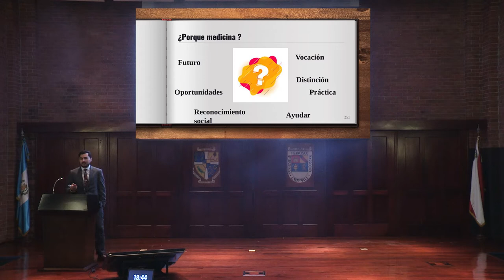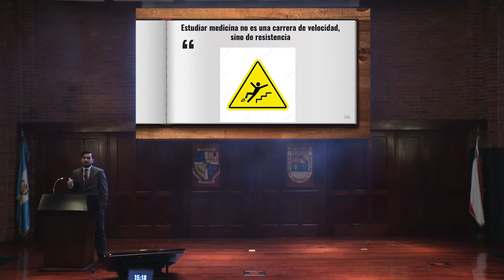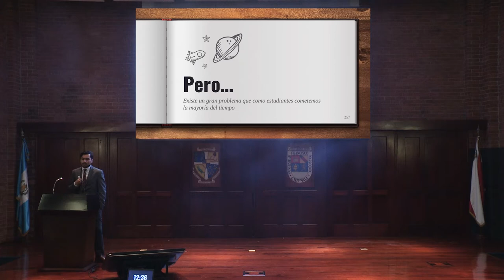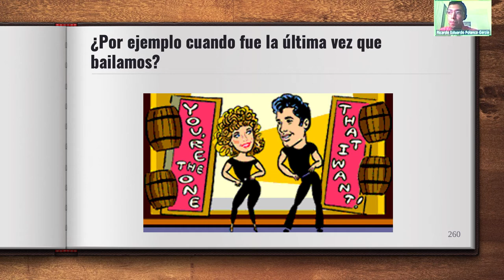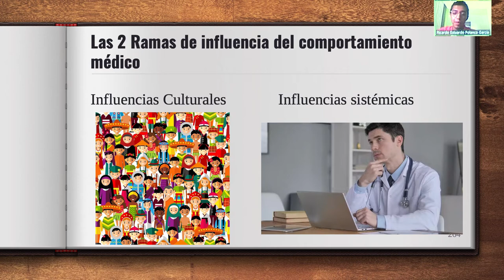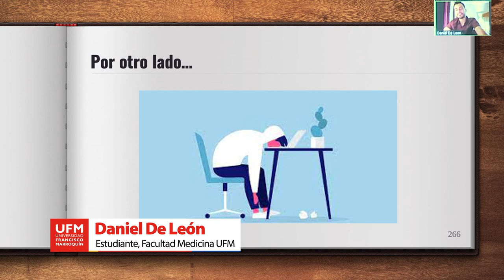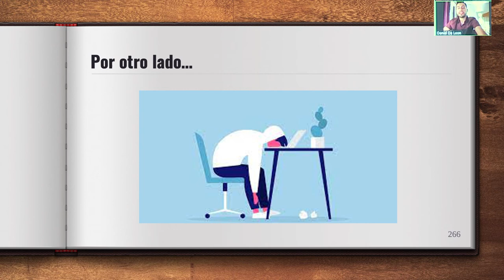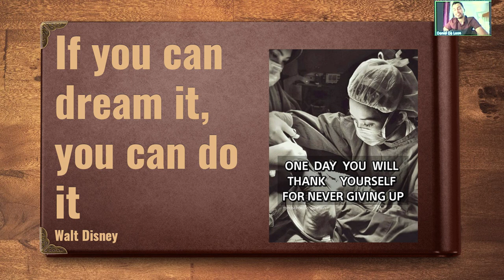Medicina: ¿un estilo de vida o una vida con estilo?